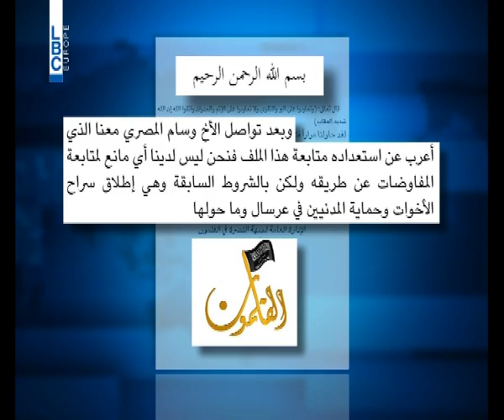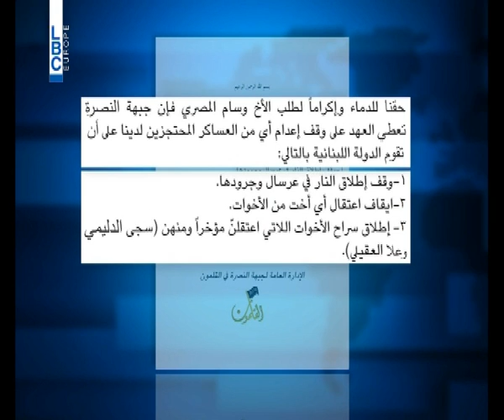LBCI News- من هو الشيخ وسام المصري الذي تردّد اسمه كمفاوض باسم النصرة؟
فجأة برز اسم الشيخ وسام المصري في الاعلام كوسيط كلفته جبهة النصرة